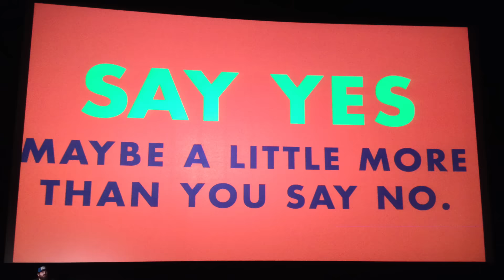Aaron James Draplin about creativity on FITC hosted by Adobe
The first quarter of the year is all about Future. Innovation. Technology. Creativity. In other words: FITC. For the ninth year in a row, Amsterdam was the host of this ground breaking design and tech event on the future of innovation, technology and all the cool stuff in between. In this video Aaron James Draplin teaches us all about creativity.

Don’t have Adobe Creative Cloud yet? Try it for free